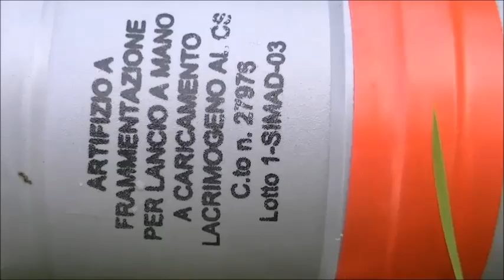Sciopero ikea a Piacenza - blocco delle merci, cariche, lscrimogeni